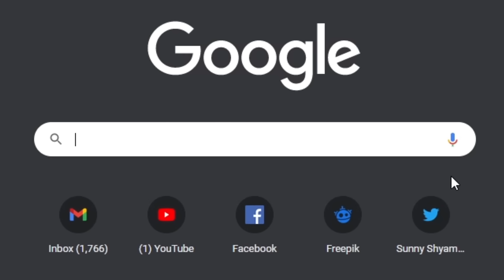Video No:5 || 1st Month || Heros Mega Video Editing Contest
The Heros Mega video  Editing Contest -1
Hello Heros and Hero editors.
This a chance for every video editor to use his skill and talent in making best video edits. videos may be funny edits, meme edits ,montages or beat syncs e.t.c.,

Here is a contest  For all video editing Heros

1.First prize - 5000 rs
2.Second prize - 3000 rs
3.Third prize - 2000 rs

The three winners of this contest will get an entry to Next Level  Hero Editors contest with a Prize Money of 1 Lakh which is going to happen in October 2021 Next year.
How
Best 30 videos will be picked up and among them three winners will be selected via total  likes got to the video .
Every video among 30 will get published on heros Gaming channel. Two videos per day will be published. one video in the morning at 7 am   and second in the evening at 7pm.

The videos which gets more likes  will be the winners .
winners will be selected on December 31 2020 at 5 pm and prize money will be sent instantly .

Points to be followed:
1 .Audio to be used  - Only Non copyright songs.
2. Video clips to be used - Any of my pubg videos .
3. Mention your  youtube channel name / instagram I'd at the end of the video.
4. video should not be uploaded any where.
5. Minimum Video Length should be More than or equal to 3 Mins.
6. A person can send any number of videos.

If you are good at editing ,do participate in the contest. if not share to your friends who can Edit. Selected  Videos will get published to heros Gaming channel from tomorrow at 7 am (i.e., from  11 December 2020 to 25 December 2020 ).Each day two videos will be published .one video at 7 am in the morning and second video at 7 pm in the evening. Winners will be selected on 31 December 2020 at 5 pm and prize money will be sent instantly.